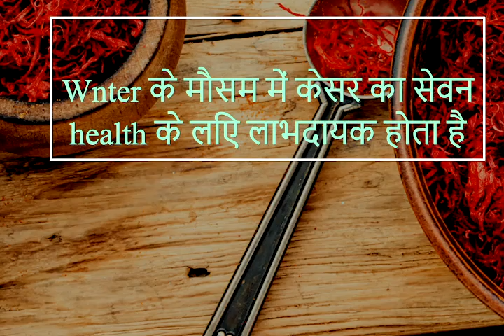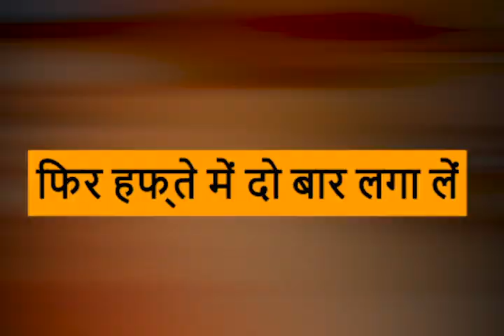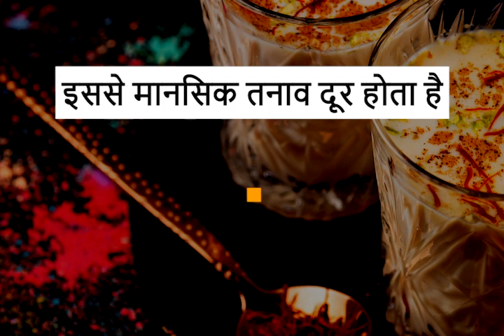Surprising Health Benefits Of Saffron or Kesar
केसर खाने के यह फायदे जानकर चौंक जायेंगे आप - Surprising Health Benefits Of Saffron or Kesar

Hello dear friends. As you all know that Saffron, often called as ‘Kesar’ in Hindi, is a popular spice and an expensive one too. Its taste makes it great for usage in food, as refreshment and even for making beverages. Saffron’s unique colour, flavor, and other properties give it culinary and medicinal characteristics that make it renowned all over the world. So in this video we are going to show you the amazing health benefits of saffron kesar. Saffron is mostly known for its inclusion in food items. But it has very significant nutrients and chemical compounds which are beneficial in providing medicinal benefits. Now watch this video and then decide about it.